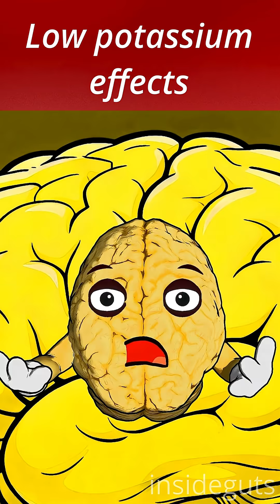potassium deficiency animation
In this fun and informative animated video, we dive into the world of potassium – a crucial mineral for maintaining a healthy body! Watch as cartoon organs come to life and explain the importance of potassium, what happens when you don’t get enough (potassium deficiency), and the effects of having too much potassium in your system. Learn how this vital nutrient helps with muscle function, heart health, and overall wellness. The key takeaway? Maintaining a balanced diet is the secret to keeping potassium levels in check and supporting your organs in staying strong and healthy.